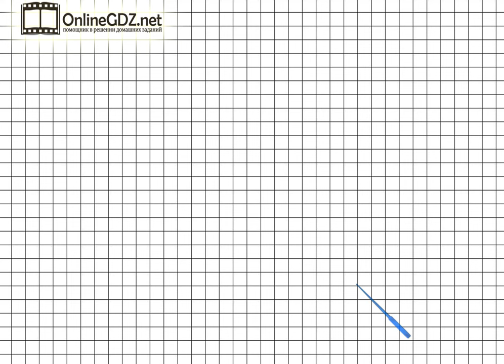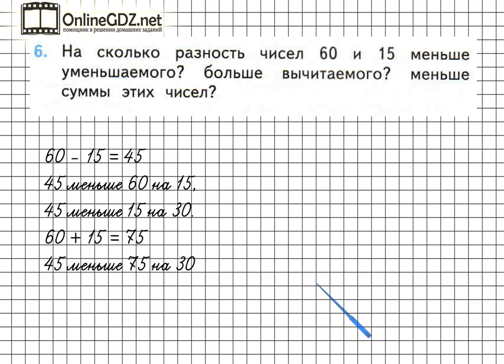Страница 31 Задание 6 – Математика 2 класс (Моро) Часть 2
Если хотите выполнить упражнение №6 на странице 31 вы должны уметь сравнивать данные числа. Узнайте наш вариант решения этого упражнения.